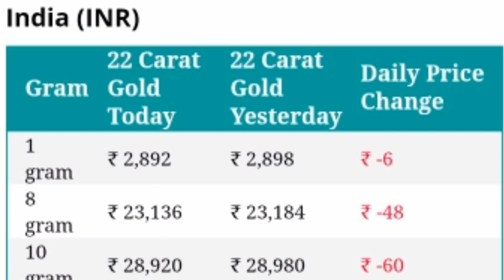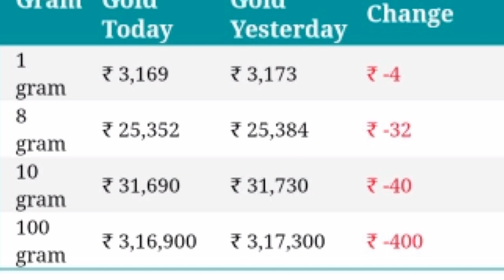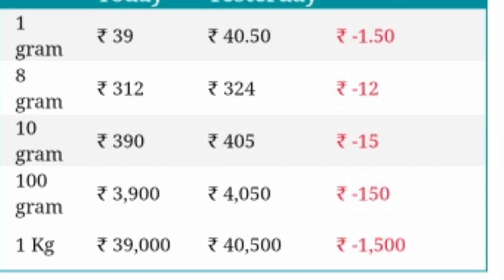Today's Gold Rate Of India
इस चैनल पर हम रोज गोल्ड और सिल्वर की फ़्लैश प्राइस सेट करते रहते हैं तो इसी तरह की जानकारी को प्राप्त करने के लिए हमें सब्सक्राइब जरूर करें वीडियो पसंद आए तो अपने मित्रों के साथ शेयर करना बिलकुल ना भूले